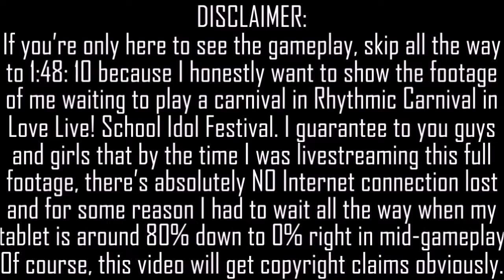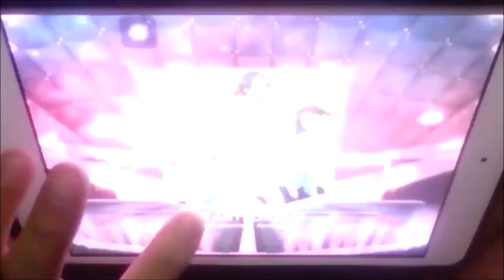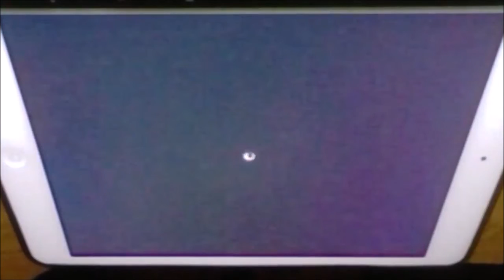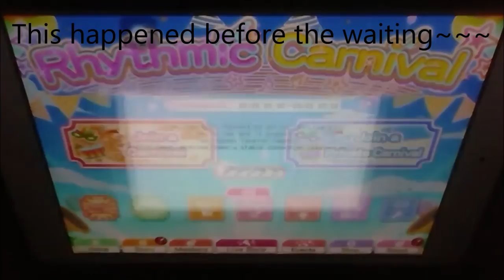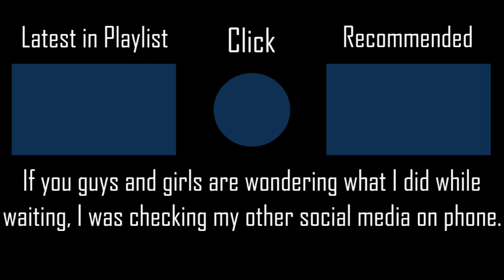MY LONGEST RHYTHMIC CARNIVAL WAITING ROOM EVER!!! (Love Live! School Idol Festival)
Just to be clear to you, I did it in my livestream right in this social media and I guarantee to you that this is NOT looping. Can we have a word for this, K-Lab Games??? I don't know what to say but I had to wait for around 110 minutes just to play a carnival in Rhythmic Carnival Event in Love Live! School Idol Festival. Sadly, I couldn't finish the carnival because my electronic device's batteries went all the way around 80% go straight down to 0%. At least I also had my least amount of people joined in the waiting room playing Rhythmic Carnival as well but I hope I won't get banned after this.